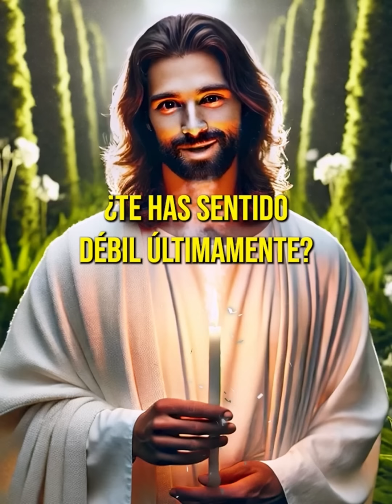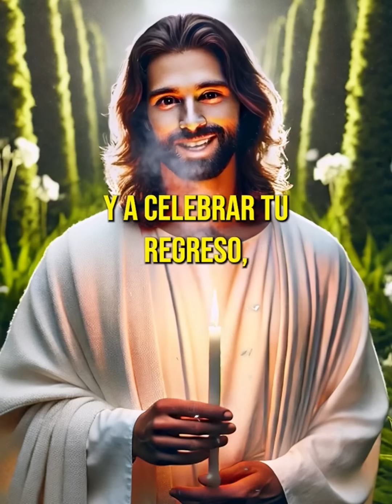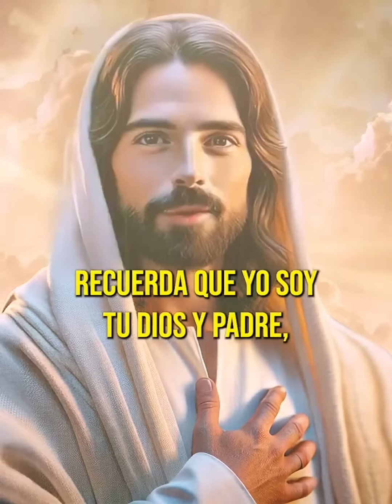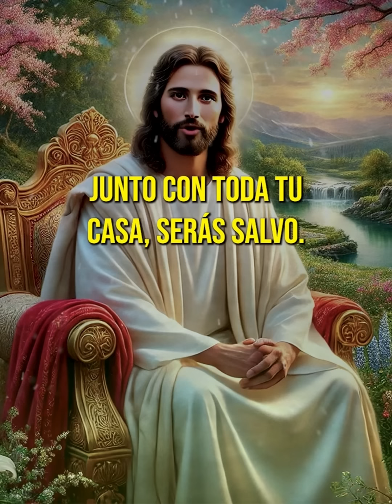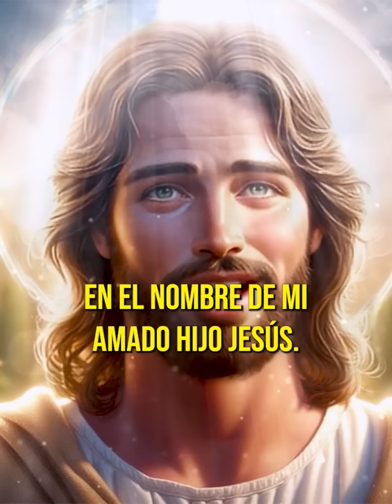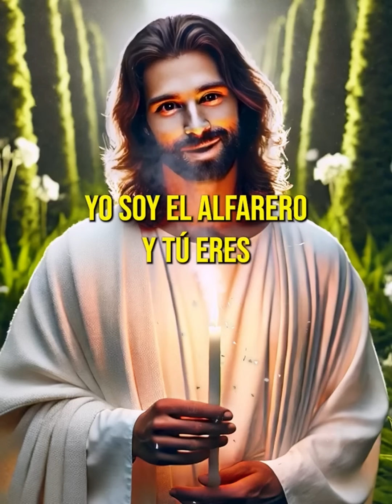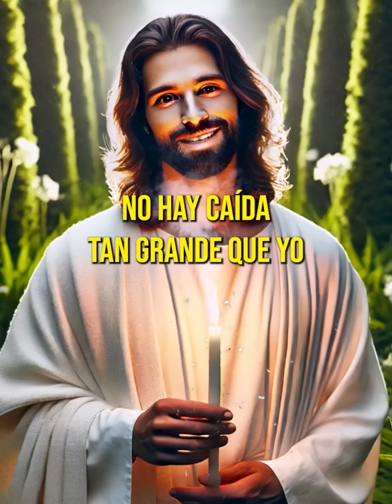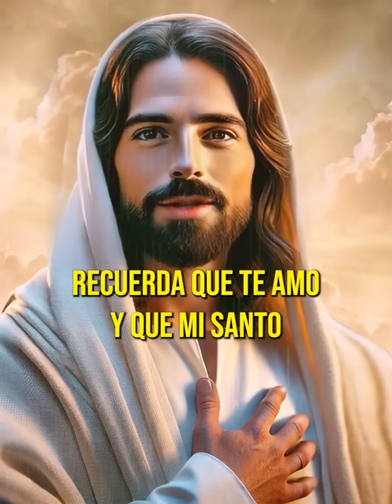Dios te dice hoy: Clama a mí, yo te responderé y te mostraré el camino!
Dios te dice hoy : "Clama a mí, yo te responderé y te mostraré el camino". En este video, Dios te invita a acercarte a Él en oración. Él promete responder y guiar tus pasos, mostrándote el camino que necesitas seguir. No estás solo; Dios está esperando que clames a Él con fe.

🌟 Confía en la respuesta de Dios : Descubre cómo Dios siempre escucha tus oraciones y responde en el momento perfecto, guiándote hacia el propósito que tiene para ti.

🌟 Encuentra dirección y claridad : Este mensaje te recordará que, cuando clamas a Dios, Él no solo escucha, sino que te muestra el camino, iluminando tus pasos con Su sabiduría.

🌟 Fortalece tu relación con Dios : Permite que este mensaje te inspire a tener una relación de confianza y cercanía con Dios, sabiendo que Él siempre está dispuesto a ayudarte.

Oración para clamar a Dios y recibir Su guía :

Señor, hoy clamo a ti con todo mi corazón. Escucha mis oraciones y muéstrame el camino que debo seguir. Confío en que tus respuestas llegan en el momento perfecto y que tu guía me llevará a donde necesito estar. Amén.

🔔 Activa las notificaciones : No te pierdas los mensajes de dirección y esperanza que Dios tiene para ti. ¡Activa las notificaciones ahora!

¡Clama a Dios y confía en que Él responderá, mostrando el camino hacia Sus promesas y bendiciones!